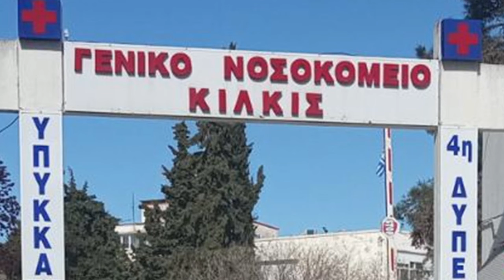ΑΝΑΣΤΕΛΛΟΝΤΑΙ ΟΛΑ ΤΑ ΡΑΝΤΕΒΟΥ ΣΤΟ ΝΟΣΟΚΟΜΕΙΟ ΚΙΛΚΙΣ